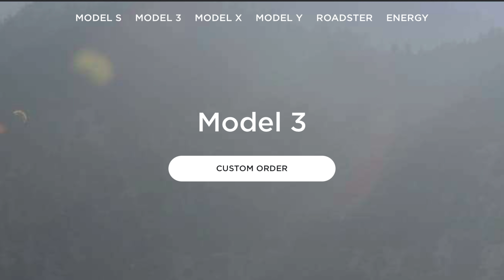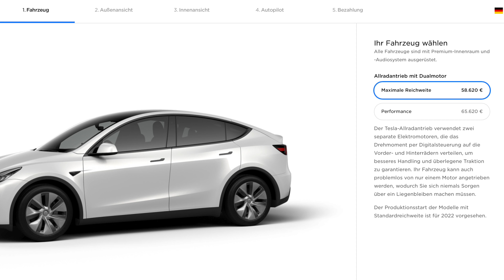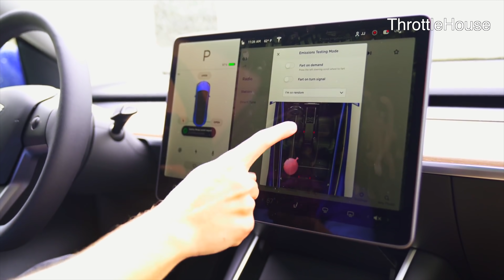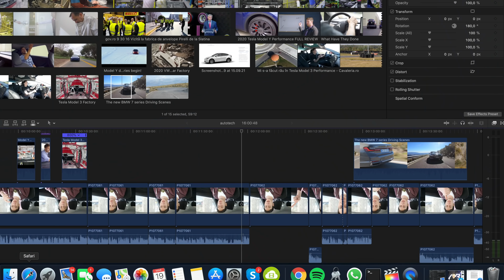Pandemia închide fabricile din Europa. Încep livrările la Tesla Model Y. AUTOTECH - Cavaleria.ro